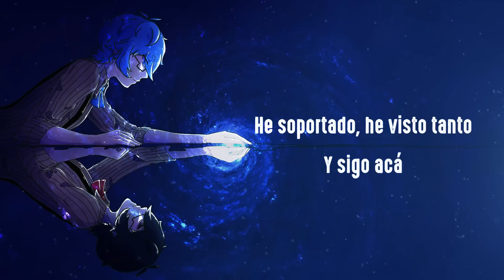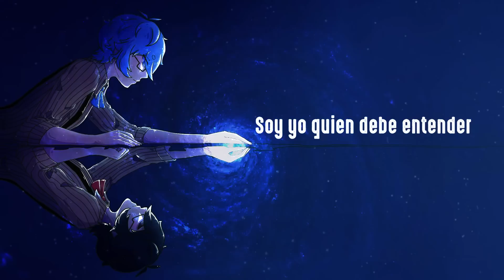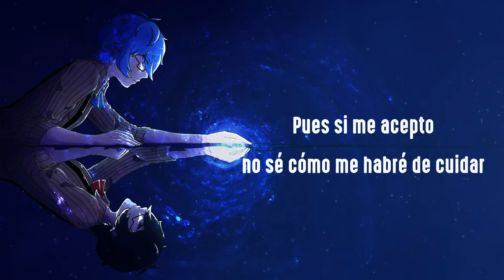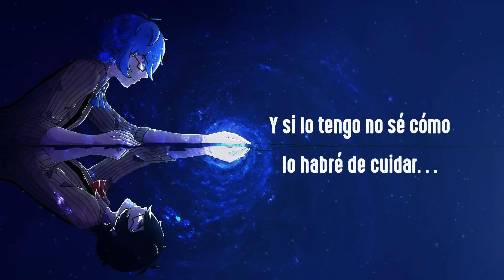【Matt】Fran Cruz『🌟No Puedo Ni Respirar🌟 』FNAFHS【Cover Español】YA DISPONIBLE EN TIENDAS DIGITALES!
ABRE ÉSTO SI TÚ TAMPOCO PUEDES RESPIRAR (?

                                 ¡ ¡ ¡ ATENCIÓN ! ! !

SI DESEAS Y TIENES LA FORMA, Puedes donarme por éste medio, me ayudarías muchísimo ya que actualmente me encuentro en la universidad y me es difícil conseguir un trabajo uwu:

                                    Minasan kon'nichiwa!! ewe

Hola a todos!, ¿Cómo están?, espero bien nwn.

ALFIN, El cover de no puedo ni respirar está acá, espero le den mucho amor qwq pipipip le eché muchas ganas, vayan a oírlo en spotify y en todos lados uwu

SHOUTOUT PARA EL REY AWAKATE QUE SE MANDÓ TREMENDO DIBUJO PRECIOSO Y ES EL BESTO ARTISTA, VAYAN A SEGUIRLO PLSSSS

Espero les haya gustado el cover tanto como a mi me gustó el realizarlo, si fue así­, no dudes en darle un buen like y compartir para que más personas lo vean y en caso de que sea la primera vez que ves uno de mis ví­deos, te invito a que te suscribas a mi canal y actives la campanita para que así no te pierdas ni un sólo vídeo :3.

✦Intérpretes:  MegaMat
✦Instrumental:
✦Adaptación: ​Original Fran Cruz
✦Vídeo: MegaMat
✦Mix & Master : MegaMat
✦Arte: Misterio1121